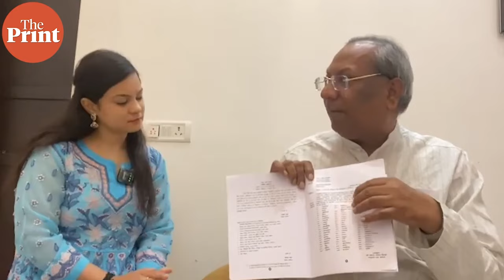'Won’t fight among ourselves': NISHAD party's Sanjay Nishad on tussle with BJP's Jai Prakash Nishad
Ahead of 2024 Lok Sabha polls, it's “Nishad versus Nishad” in east UP, where a battle is on between NISHAD party chief Sanjay Nishad and the BJP's Jai Prakash Nishad to project themselves as the 'bigger saviour' of the Nishad community, comprising fishermen and others making a living from the rivers.While Sanjay Nishad, fisheries minister in the BJP-led government at the state has projected himself as the rightful claimant of the community's support, ex-Rajya Sabha member Jai Prakash Nishad has planned a “Nishad mahakumbh” in Gorakhpur to mobilise the community to ensure its “educational, economic and political participation” in the government and to send a message that it “will now not get misled by anyone”.Interestingly, Sanjay Nishad's NISHAD party is an ally of the BJP.
Both leaders have been taking potshots at each other and their supporters were reported to have had a face-off at Jai Prakash Nishad’s press conference in Gorakhpur last week. ThePrint spoke to both leaders on the situation.